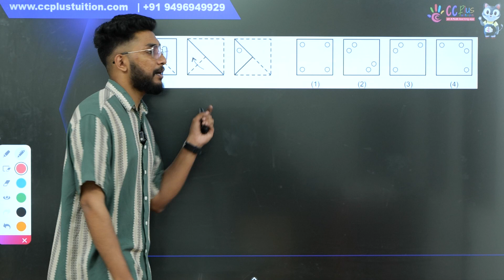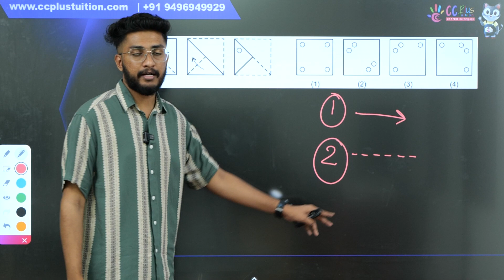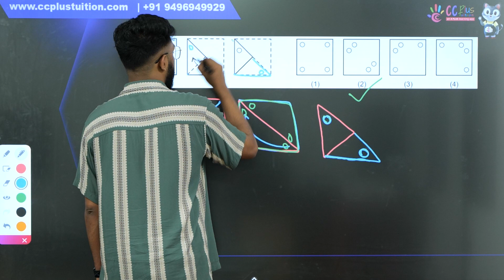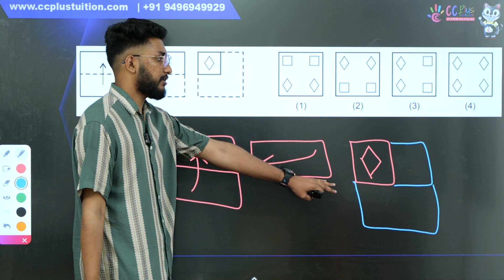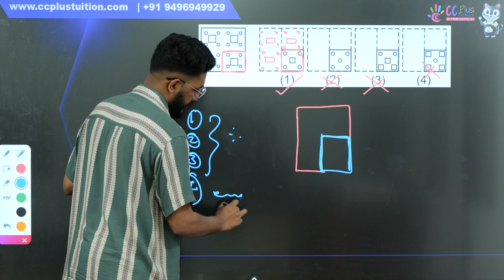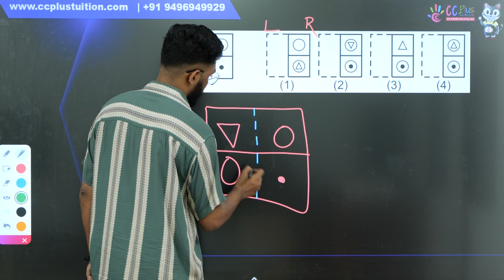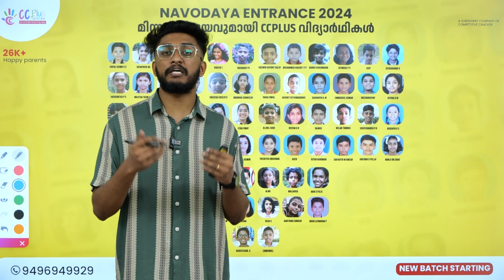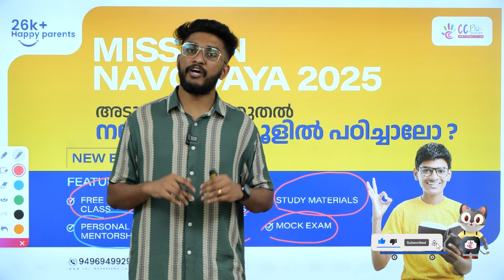Navodaya Entrance Exam 2025 | Class 6 | Mental Ability | मानसिक योग्यता | Paper Folding & Unfolding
1 മുതൽ 10-ാം ക്ലാസ്സ് വരെയുള്ള കുട്ടികൾക്ക്👩‍👧‍👧 ഇനി പഠനം 👩🏻‍🏫 വളരെ എളുപ്പമാക്കാൻ അവരുടെ പാഠഭാഗവുമായി ബന്ധപ്പെട്ട് നിരവധി Activities, Exam base ചെയ്ത് question paper analysis📝 എല്ലാം ഉൾകൊള്ളിച്ച് ഓരോ ക്ലാസ്സ് ആയി പ്രത്യേകം Free Group-കൾ 🪀 ഒരുക്കുന്നു. കുട്ടികളിലെ ചിന്താശേഷി 🤔 വർദ്ധിപ്പിക്കാനും അവരുടെ പഠനം ഏറെ എളുപ്പമാക്കാനും  Free Group-ൽ Join ചെയ്യൂ...

* LSS/USS Training.